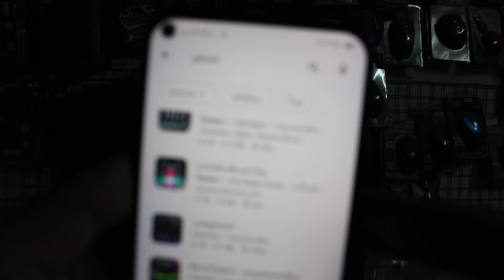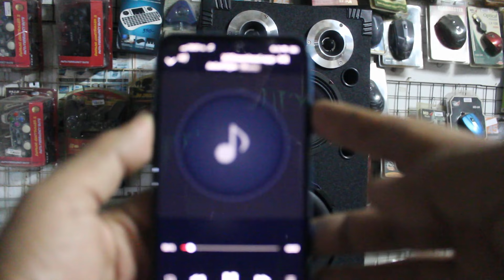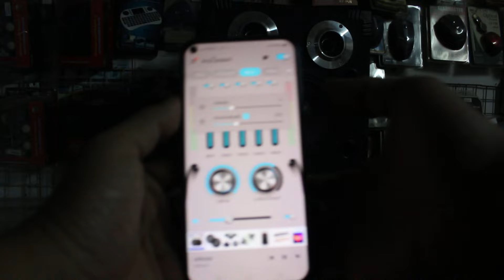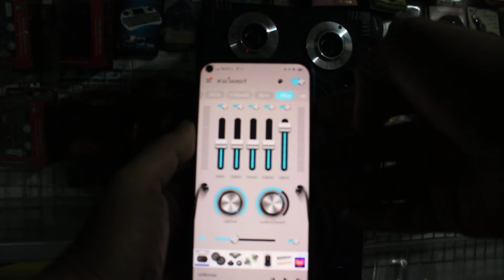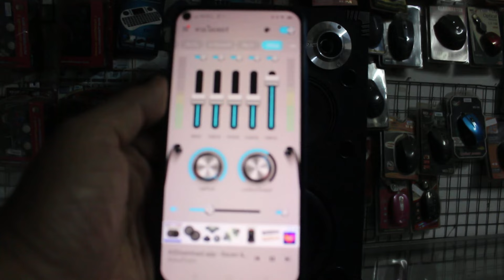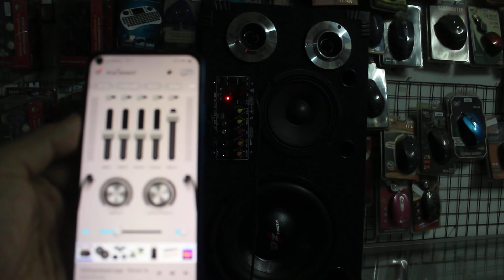แอปเพิ่มเบสโหดๆ เพิ่มระดับเสียง สำหรับลำโพงบลูทูธเบสน้อย ใช้ได้จริงๆ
รายละเอียดชื่อแอปอยู่ในคลิปนะจ๊ะ